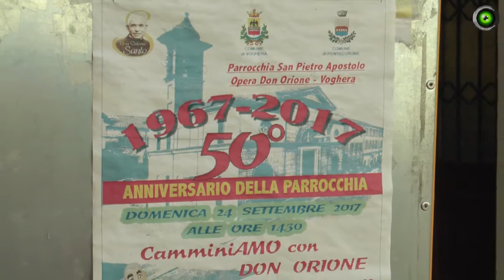Color run: a Voghera corsa «arcobaleno» per festeggiare la parrocchia Don Orione